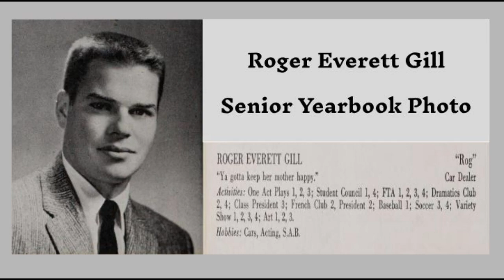EHS Oral History Project - Roger Gill - June 14, 2023 - Part 2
Eastham Historical Society: Oral History Project
Interview with:  Roger Gill on June 14, 2023
Interviewers:  Rick Lindholm & Marca Daley

Roger Gill was born at Cape Cod Hospital in 1945  and grew up in Eastham.  He spent much of his childhood at what was then known as the Swift House (now the Swift-Daley House) which his grandparents had bought in the late 1930s.   Except for his years in the military, Roger has always lived in Eastham, and in our wide-ranging discussion, recorded in two parts, he reminisces about life in our town in the 50s and 60s when he attended Eastham Elementary School and Nauset Regional High School, along with his military experiences in the 70s and 80s.

In Part Two of the interview, Roger focuses on activities in Eastham:  at elementary school, at church, at the library, at the windmill, and at the town hall. He recalls scouting, baseball & square-dancing; as well as his involvement  in student government and the student store at Nauset Regional High School.

There are stories of Saturday rides with Grampa Freddie, stories of the Eastham Superette, and stories of turnips and oysters.  There are stories of lessons learned and some told just for fun.  It was a different era in Eastham in the 50s & 60s, but many of us will smile and recall our own childhood memories as we listen to Roger recount his.

We thank him for his invaluable contribution to the EHS Oral HIstory Project.